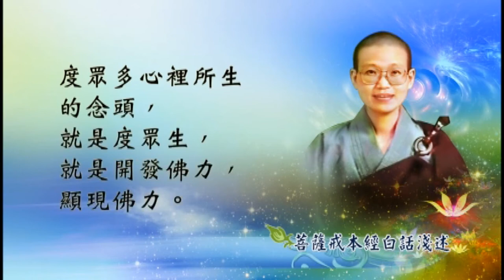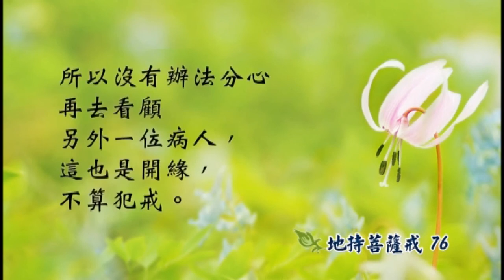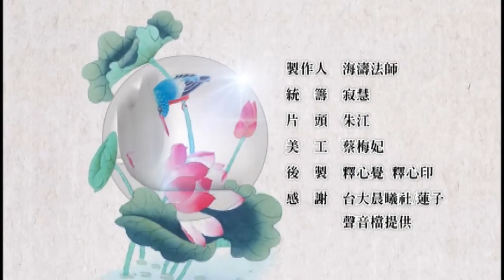《菩薩戒本經白話淺述》103＿道證法師(台語)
《菩薩戒本經白話淺述》
道證法師 台語講述 中文字幕

第七章 釋輕戒(85)
不看病戒第三十二(4/4)

若先看他病。

如病，窮苦亦爾。